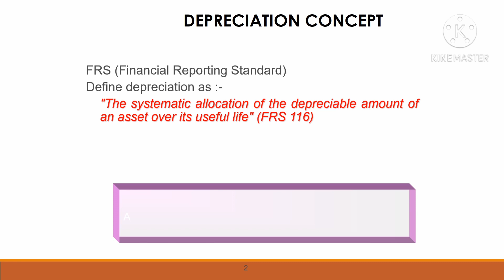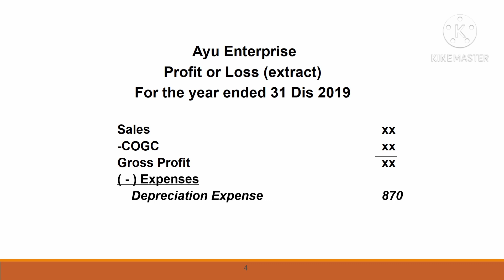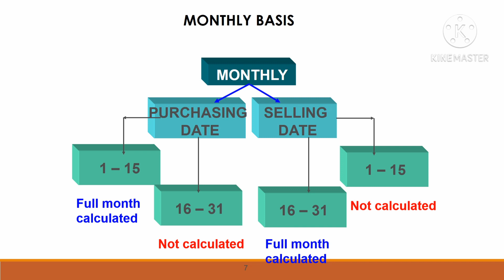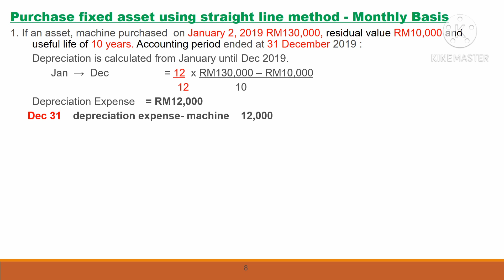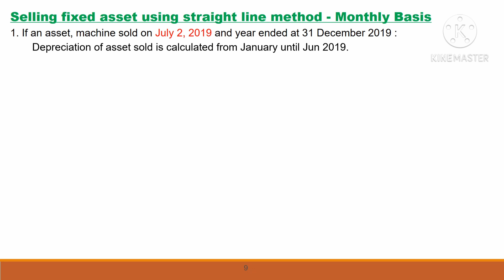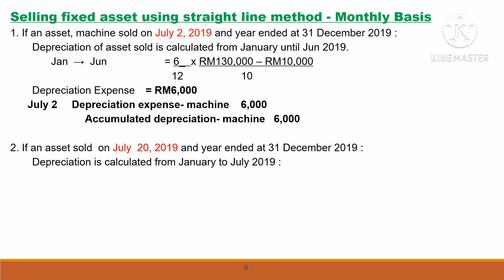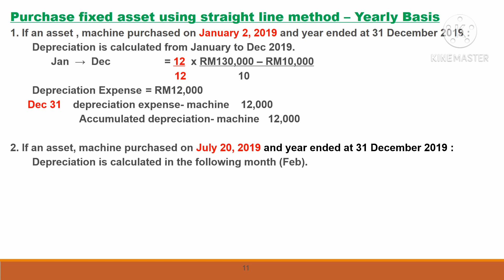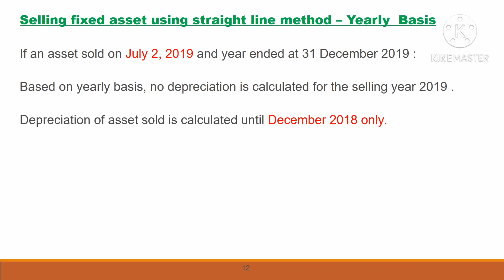Calculate Depreciation : Purchasing & Selling date of Fixed Asset ( monthly & yearly basis)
Depreciation defined as " The systematic allocation of the depreciable amount of an asset over its useful life"

Journal entry :
Dr depreciation expense
Cr accumulated depreciation

Basis in computing depreciation :
1. monthly basis
2. yearly basis

monthly basis :
1. purchasing date of fixed asset
2. selling date of fixed asset

yearly basis :
1. purchasing date of fixed asset
2. selling date of fixed asset